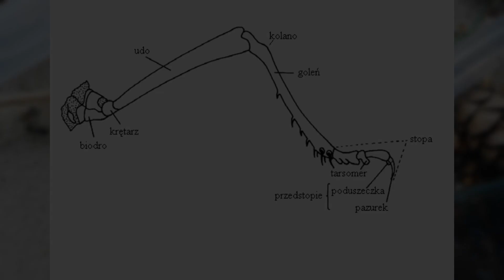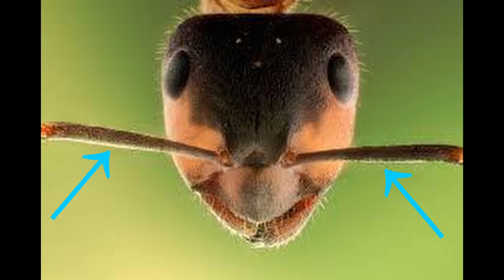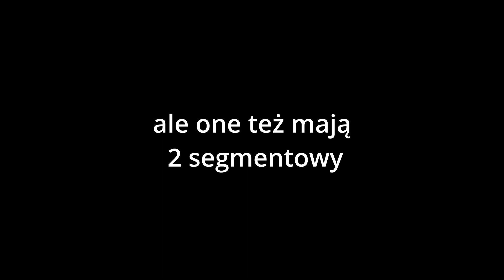ANATOMIA MRÓWKI - Z CZEGO ZBUDOWANA JEST MRÓWKA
W ytm filmie pokaże Ci z czego zbudowana jest mrówka. Przedstawię najważniejsze elementy anatomi tych owadów :)
FanPage: Świat Mrówek
║ WBIJ NA SERWER DISCORD ŚWIAT MRÓWEK! 🐜